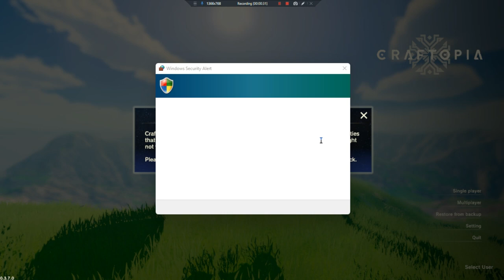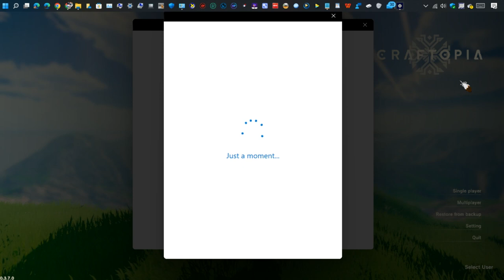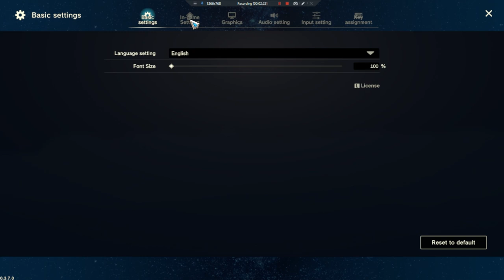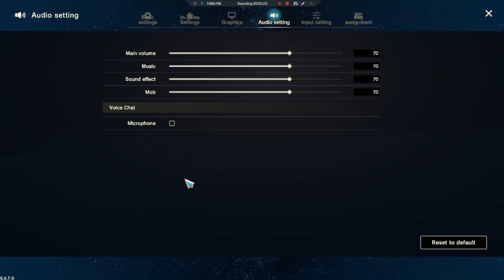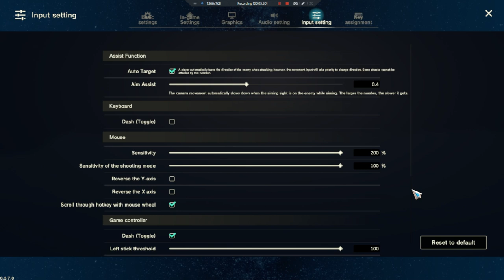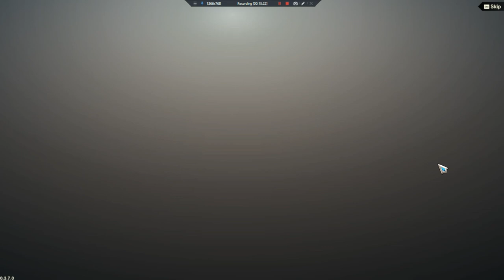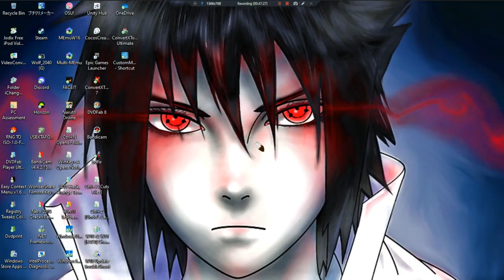Craftopia Game Preview •U• ~ GamePlay ~ Char&Setting's, & Gaming ~ W11 App ~ 1080pᴴᴰ ~ 2023 ~ W11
W11Pro DEV Game App   (This App Play's Slow)
Made With: BandiCam Licensed [XBOX] [Game Preview]
Year Made: 2023 120fps [Skip To 18:26 Or Further]
1080pᴴᴰ (With Fabulous & Outstanding 7.1 Audio For All W11 App Games)
[Last Time Our Intel Quick Sync Video (CPU) Was Working & Portable BandiCam Was When We Recorded This GamePlay Before We Updated Google Chrome Browser; MAY 30th, 2023.]
[Game Runs & Plays Slowly Sadly As It's To Heavy For Old Low End PC's/Laptop's Lol. We Think This Game Should Get At Least A 4.5 Out Of 5.0 As It Kinda Runs Even On A 10+ Yrs Old Laptop PC Running W11 Pro DEV When Our PC Might Be Best With W8 The Highest OS Lol. Also May Notice At Very End Of Gaming After VSync Was Disabled It Started Running Tiny'Bit Faster As Well. The First 18:26Min Of This Vid Is Setting's SetUp/OverLook, Char SetUp, & Island/World Naming.] [This Video Was Recorded Just Before Intel Quick Sync Video (CPU) Stopped Working, Google Chrome Update, Bandicam Issues, & More.]